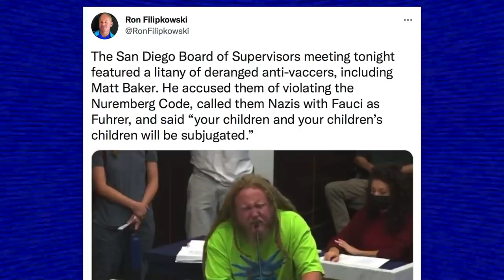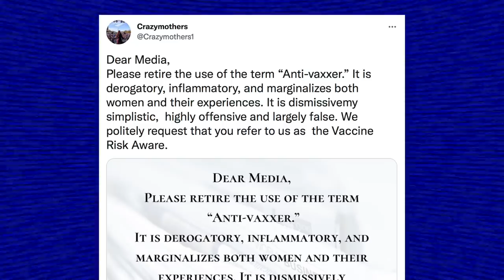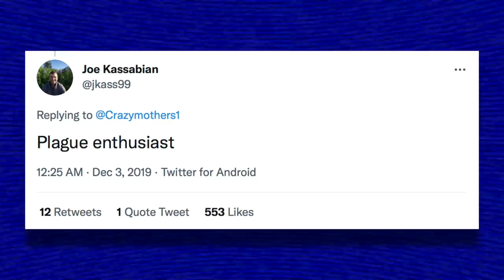The Most Unhinged Anti-Vaxxer EVER Goes on INSANE Rant